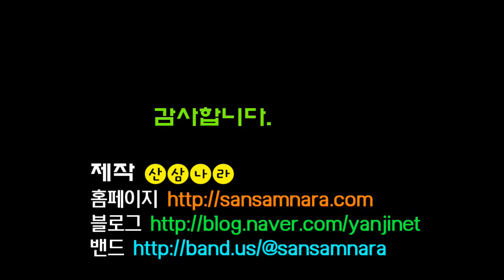산삼나라 산시금치가 제철이네요